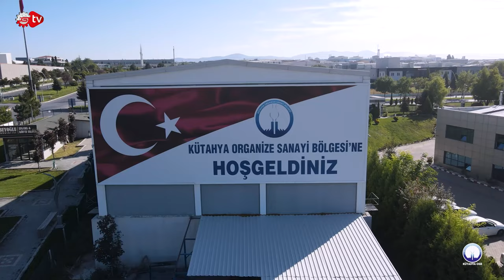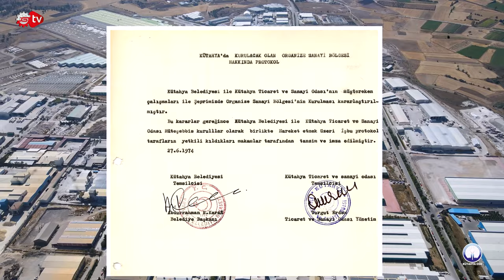Kalitesinden Ödün Vermeyen Kütahya OSB 50 Yaşında!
Sanayi Tv basın ekibi olarak özel davetlisi olduğumuz Kütahya Organize Sanayi Bölgesi’nin kuruluşunun 50. yılına özel düzenlenen etkinlik, yoğun katılımla gerçekleşti. Davete, Kütahya Valisi Sayın Musa IŞIN, Hava Er Eğt. Tugay ve Garnizon Komutanı Hv. Tuğg. Sayın Mustafa BAŞ, Kütahya Belediye Başkanı Sayın Eyüp KAHVECİ, Kütahya İl Protokolü, Daire Müdürleri, Kütahya OSB yatırımcıları ve sivil toplum kuruluşlarının temsilcileri de katılım sağladı. Kütahya OSB Yönetim Kurulu Başkanı Sayın Tolga ESKİOĞLU, sanayi bölgesinin 50 yıllık geçmişi ve gelecek vizyonunu içeren konuşmalarını yaptı. Sizler için Türkiye’nin üreten gücüne güç katan birbirinden değerli ve önemli firmaların temsilcilerine sizler mikrofon uzattık. Kütahya OSB yıllanmış birikimiyle beraber devamlı üretmeye ve yatırımcılarını beklemeye devam ediyor.